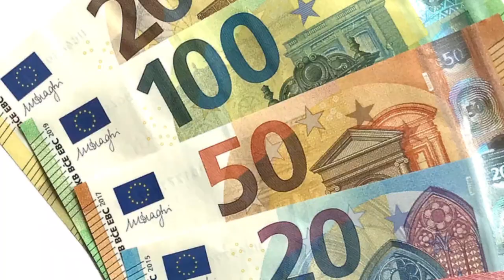Free Education in Finland/Europe | 3 Years Visa | Minimum age 18 no upper limit | Min. Edu 10th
A golden a opportunity to Study, work and settle in Europe/Finland for free.
There is no tution fee required, you should be 18 years old no upper age limit.
Your education should not be less than matric or 10th.